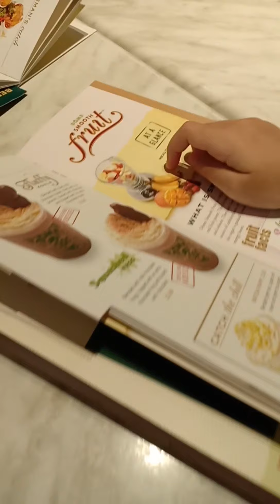Me at the gardens mall (With My Family)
Hello everybody this is my other time going to another hotel! Hope u guys enjoy this video! Make sure to comment another video,I'm trying to also make a gacha life video!